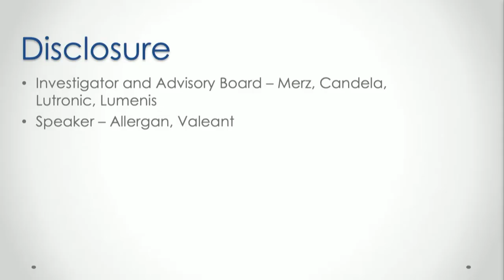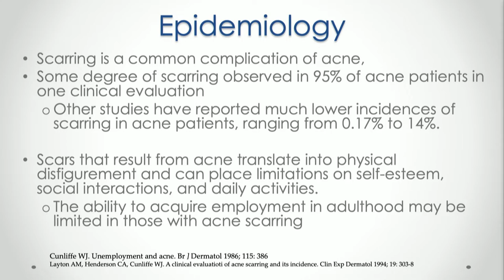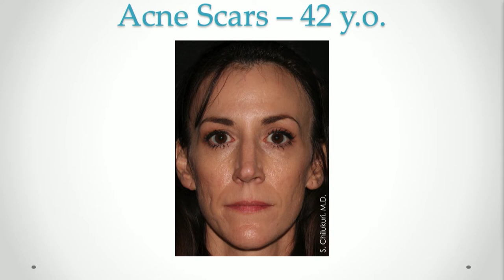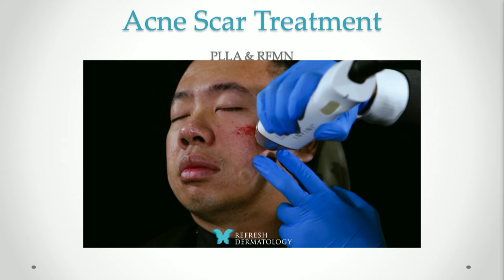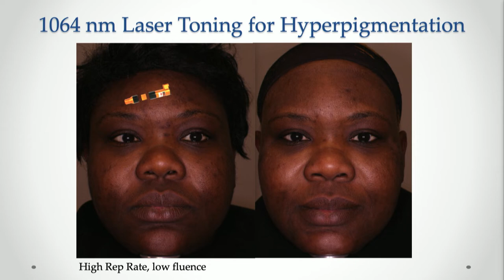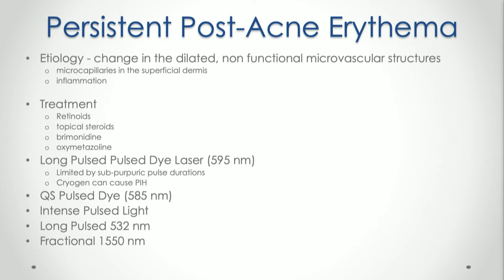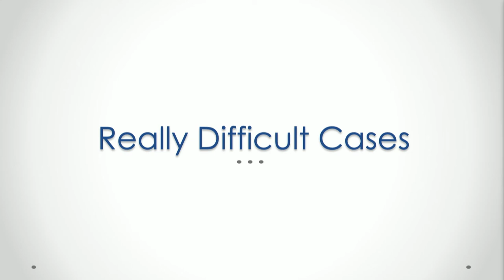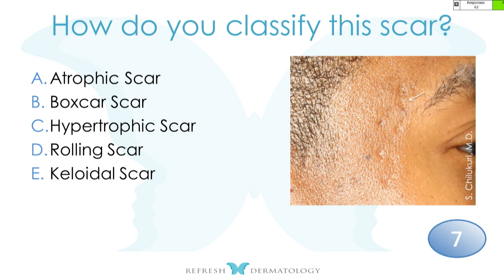Scarring and Skin Rejuvenation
Scarring and Skin Rejuvenation - Suneel Chilikuri, MD, FAAD, FACMS, Gilly Munavalli, MD, MHS, FAAD, FACMS